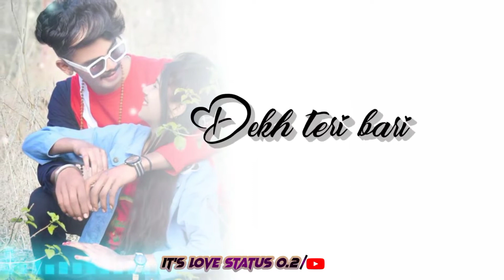𝐓𝐫𝐮𝐞 𝐥𝐨𝐯𝐞 𝐰𝐡𝐚𝐭𝐬𝐚𝐩𝐩 𝐬𝐭𝐚𝐭𝐮𝐬 𝐭𝐚𝐦𝐢𝐥 💕 𝐋𝐨𝐯𝐞 𝐅𝐞𝐞𝐥𝐢𝐧𝐠 𝐬𝐭𝐚𝐭𝐮𝐬 💔 𝐋𝐨𝐯𝐞 𝐅𝐞𝐞𝐥𝐢𝐧𝐠 𝐒𝐨𝐧𝐠 💔 𝐅𝐞𝐞𝐥𝐢𝐧𝐠 𝐃𝐢𝐚𝐥𝐨𝐠𝐮𝐞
1.atif aslam sad song status
2.atif aslam status rafta rafta
3.atif aslam sad song
4.atif aslam new song
5.atif aslam song
6.atif aslam
7.atif aslam new song 2022
8.atif aslam songs slowed and reverb
9.atif aslam reverb song
10.Jubin Nautiyal status
11.Jubin Nautiyal status song
12.Jubin nautiyal status video
13.Jubin nautiyal status full screen
14.Jubin nautiyal songs new
15.Jubin nautiyal songs 2021
16.status video
17.status video for whatsapp
18.status video font
19.status video song
20.status video love
21.status video editing
22.status video viral
23.status video tags
24.new status video
25.arijit singh
26.arijit singh live performance
27.arijit singh superhit song status
28.arijit singh song
29.arijit singh song whatsapp status
30.arijit singh song status
31.arijit singh status
32.arijit singh new song
33.arijit singh sad song
34.arijit singh whatsapp status
35.Mt Feels Love
36.shayari status
37.love status for whatsapp
38.love status
39.love song whatsapp status
40.whatsapp status
41.whatsapp status song
42.whatsapp status new
43.whatsapp status video
44.whatsapp status hindi
Stebin ben whatsapp status
Armaan malik sad song status
Ankit tiwari song status
Rahat fateh ali khan song slowed and reverb status Whatsapp
Phir mulaqat song
Dukhau main dil jaate jaate tera status Dukhau main dil jaate jaate tera song
O Aasman Wale aesthetic status
O Aasman Wale Jameen par utar Ke
Dekh Darshan raval new song status Darshan raval status
Romantic status
JubinNautiyal Song
Jubin Nautiyal New song status
JubinNautiyal Song status Jubin
Nautiyal Song whatsapp status Jubin
Nautiyal status Jubin
Nautiyal Songs
4k black screen watchapp status
4k black screen sad song status
4k black screen status
4k black screen romantic song watchapp status
4k sad black screen watchapp status
black screen sad status
status video
MT Feels love status
arijit singh sad status emotional song status status